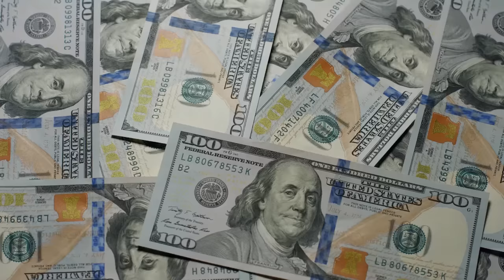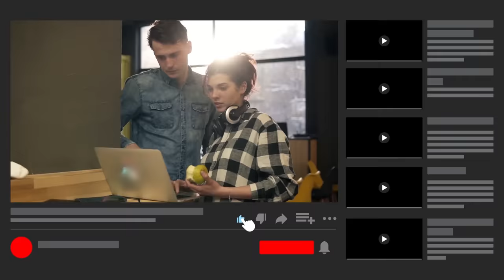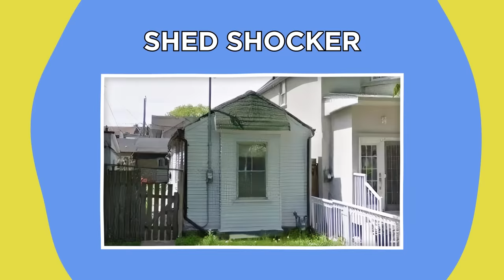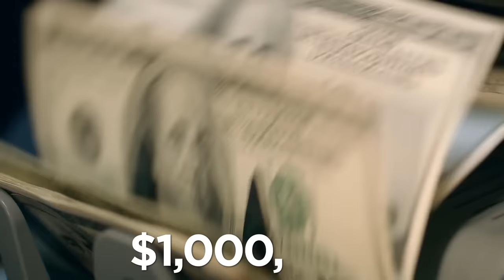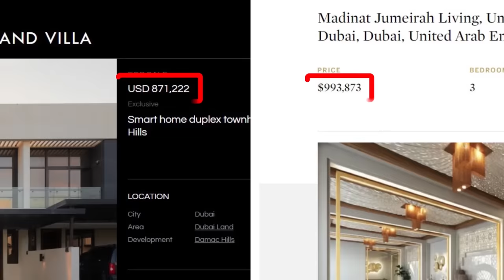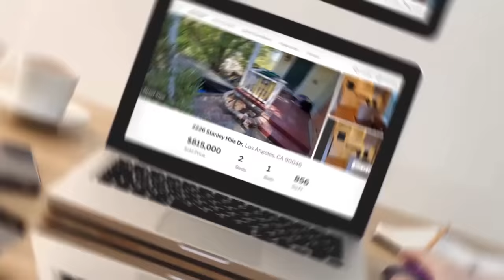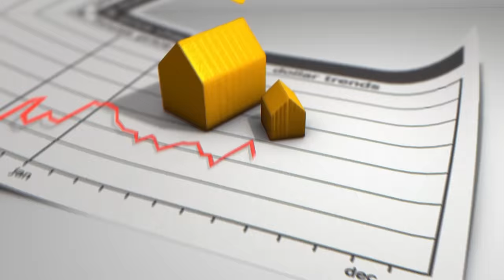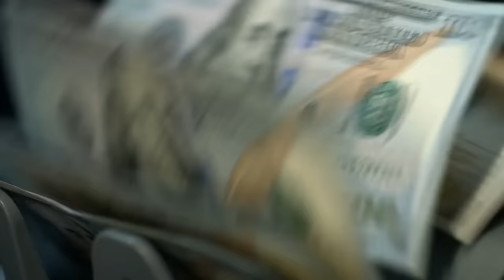What $1 Million Buys You Around The World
Let's find out what homes you can buy for a million dollars around the world!

Legal Stuff.